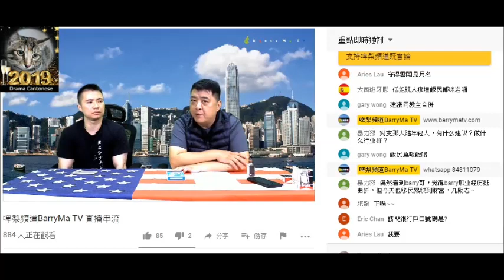20190313 啤梨晚報撚屌馬健賢Barry Ma噚晚鳩吹係電影公司攞到100張首映飛，呢晚鳩吹30張，又自爆未知票價、邊間戲院。自己買飛呃腦殘係首映飛。之前場數唔當係，鳩定自選場為首映場